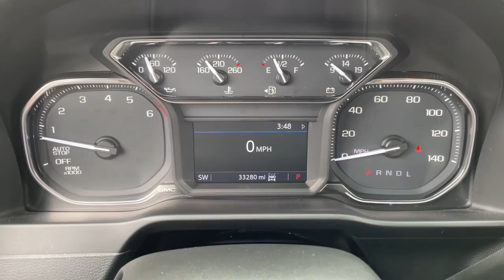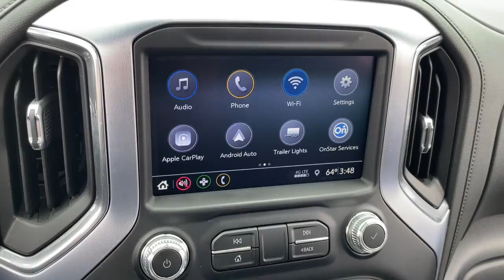2019 GMC Sierra_1500 Fenton, Linden, Grand Blanc, Flint, Brighton B220412A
Onyx Black Used 2019 GMC Sierra_1500 available in 2530 Owen Road, Fenton, Michigan at Randy Wise Buick GMC. Servicing the Fenton, Linden, Grand Blanc, Flint, Brighton, MI area.

2019 GMC Sierra_1500 Elevation - Stock#: B220412A - VIN#: 1GTR9CED8KZ217708

Located in Fenton 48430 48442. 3 DAY EXCHANGE POLICY!! 2019 GMC Sierra 1500 Elevation EcoTec3 5.3L V8 8-Speed Automatic 4WD Onyx Black CARFAX One-Owner No Accidents LOW MILES Apple CarPlay/Android Auto Deep-Tinted Glass Dual-Zone Automatic Climate Control Heated Driver and Front Passenger Seating 20 Black Gloss Painted Aluminum Wheels Heated Steering Wheel Hitch Guidance Power windows Rear Dual USB Charging-Only Ports Remote keyless entry Remote Vehicle Starter System Speed control Steering wheel mounted audio controls AM/FM radio Theft Deterrent System Tilt steering wheel Electronic Stability Control Exterior Parking Camera Rear Front fog lights Heated door mirrors Traction control Trailering Package.brbrPriced below KBB Fair Purchase Price! Odometer is 3042 miles below market average!brbrREASONS YOU SHOULD MAKE THE WISE CHOICE: 1) A+ rating with the Better Business Bureau 2) We recondition ALL vehicles to Certified Standards 3) We WILL show you the CARFAX 4) All vehicles come with a 3-day 150 mile exchange policy 5) We have LIVE MARKET PRICING 6) Our prices are the SAME on the lot as they are on the Internet 7) We offer a FREE PRICE CHECK on every used vehicle in stock 8) Our Sales Staff is paid to HELP you purchase a vehicle NOT to sell you one.
Elevation Convenience Package|Elevation Value Package|Preferred Equipment Group 3SB|Trailering Package|6 Speakers|6-Speaker Audio System Feature|AM/FM radio|Premium audio system: GMC Infotainment System|Radio data system|Radio: GMC Infotainment Audio System|Rear Dual USB Charging-Only Ports|Steering Wheel Audio Controls|Air|Dual-Zone Automatic Climate Control|Electric Rear-Window Defogger|Rear window defroster|Single-Zone Manual/Semi-Automatic Air Conditioning|12-Volt Rear Auxiliary Power Outlet|4-Way Manual Driver Seat Adjuster|Power Front Windows w/Driver Express Up/Down|Power Front Windows w/Passenger Express Down|Power Rear Windows w/Express Down|Power steering|Power windows|Remote keyless entry|Remote Vehicle Starter System|Steering wheel mounted audio controls|Electrical Lock Control Steering Column|Heavy Duty Suspension|Manual Tilt Wheel Steering Column|Manual Tilt-Wheel & Telescoping Steering Column|Speed-sensing steering|Traction control|4-Wheel Disc Brakes|ABS brakes|Dual front impact airbags|Dual front side impact airbags|Front anti-roll bar|Front wheel independent suspension|Keyless Open & Start|Low tire pressure warning|Occupant sensing airbag|Overhead airbag|Power Door Locks|Brake assist|Electronic Stability Control|Exterior Parking Camera Rear|Delay-off headlights|Front fog lights|Fully automatic headlights|Panic alarm|Security system|Theft Deterrent System (Unauthorized Entry)|Speed control|Heavy-Duty Rear Locking Differential|170 Amp Alternator|220 Amp Alternator|Auxiliary External Transmission Oil Cooler|External Engine Oil Cooling|Body-Color Surround Grille|Bumpers: body-color|Heated door mirrors|Hitch Guidance|LED Cargo Area Lighting|Power door mirrors|Rear step bumper|Rear Wheelhouse Liners|All-Weather Floor Liner (LPO)|Apple CarPlay/Android Auto|Cloth Seat Trim|Color-Keyed Carpeting Floor Covering|Compass|Driver door bin|Driver vanity mirror|Front reading lights|Front Rubberized-Vinyl Floor Mats|GMC 4G LTE|GMC Connected Access|Heated Steering Wheel|Illuminated entry|OnStar & GMC Connected Services Capable|Outside temperature display|Overhead console|Passenger vanity mirror|Rear reading lights|Rear Rubberized-Vinyl Floor Mats|Tachometer|Tilt steering wheel|Trip computer|Voltmeter|10-Way Power Driver Seat Adjuster w/Lumbar|4-Way Manual Passenger Seat Adjuster|Front 40/20/40 Split-Bench Seat|Heated Driver & Front Passenger Seating|Split folding rear seat|Front Center Armrest w/Storage|Passenger door bin|Front Frame-Mounted Black Recovery Hooks|Alloy wheels|Wheel Locks (Set of 4) (LPO)|Wheels: 20 x 9 Black Gloss Painted Aluminum|Deep-Tinted Glass|Variably intermittent wipers|3.23 Rear Axle Ratio|3.42 Rear Axle Ratio